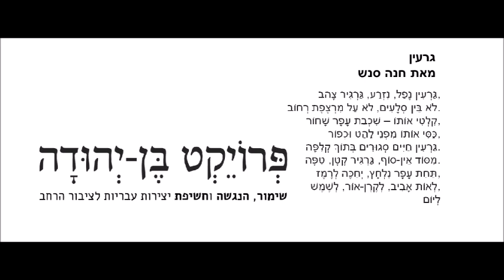גרעין מאת חנה סנש-איתי זיו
פרויקט בן יהודה
מילים: חנה סנש
 לחן: איתי זיו